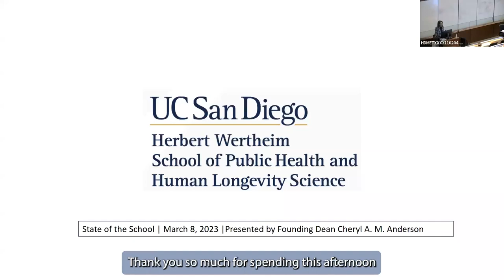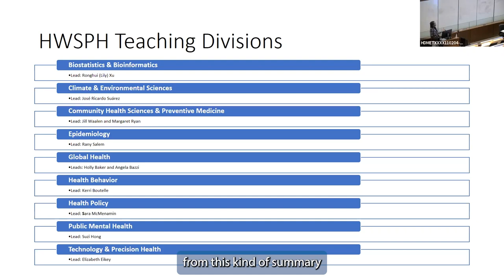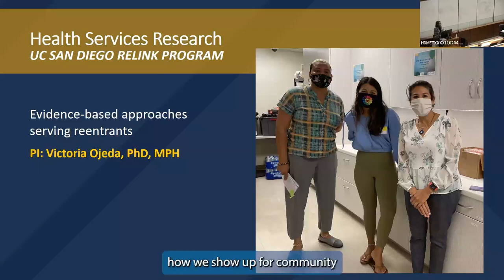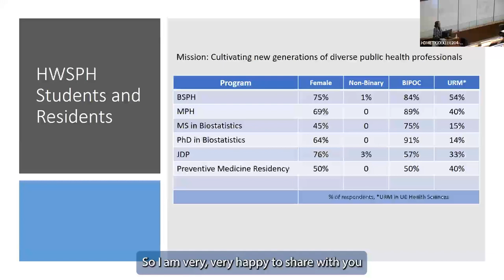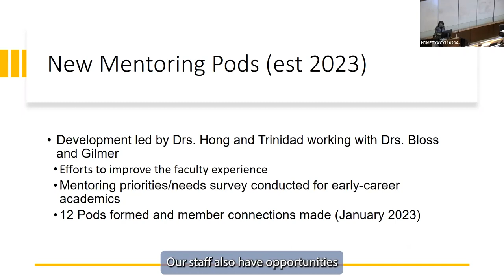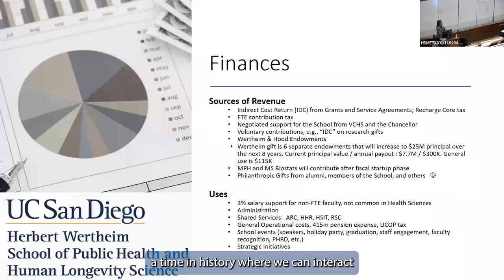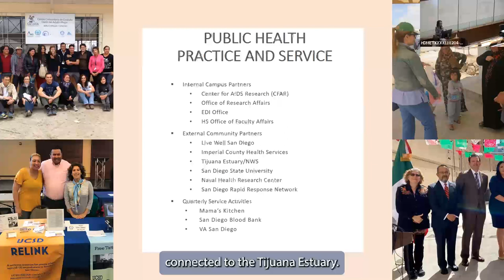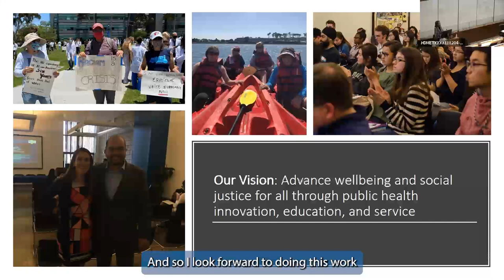2023 State of School: Herbert Wertheim School of Public Health and Human Longevity Science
At the 2023 State of the School, held on March 8, 2023, Founding Dean Cheryl A.M. Anderson, PhD, MPH, recaps accomplishments and future goals of the UC San Diego Herbert Wertheim School of Public Health and Human Longevity Science during its third academic year as a school of public health.